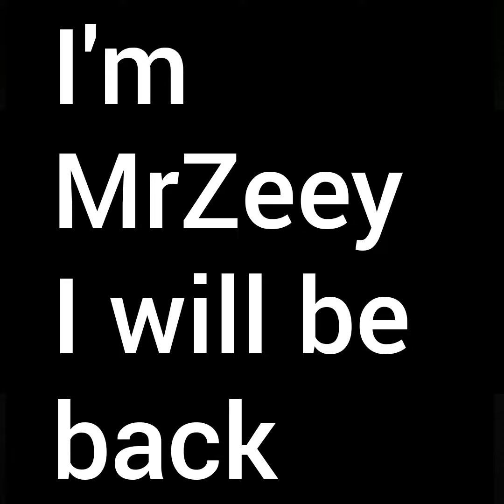Nigeria single mothers in Germany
Nigeria comedy